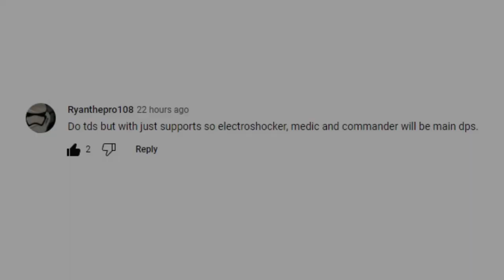Stupid TDS Challenges 2 / Supports only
In this video, Willow, Johny, Toaster and Murat embark on a challenge set by Ryanthepro 108 where support only towers are used in TDS by Paradoxum Games.

Marvel please dont sue me for using thanos in my thumbnail.
This was kind of hard but we always push through. Thank you to Ryan for the challenge idea. Sorry again if you hear any discord pings.

Made by Willow.